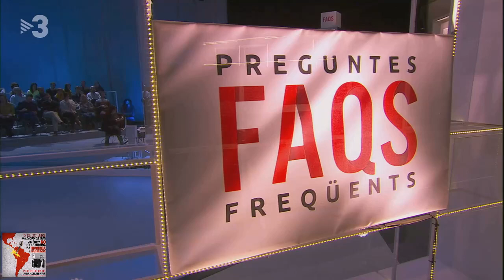Lolita Chávez: "Florentino Pérez està matant la gent de Guatemala"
Fins a sis vegades han intentat assassinar la líder indígena Lolita Chávez, ara refugiada a Espanya.

A "Preguntes freqüents" ens ha explicat la lluita que manté contra les empreses transnacionals --entre d'altres, de Florentino Pérez--, que acaben amb l'aigua dels pobles d'aquella zona.

PREGUNTES FREQÜENTS.
08/12/2018.